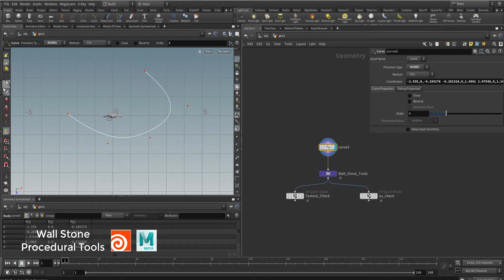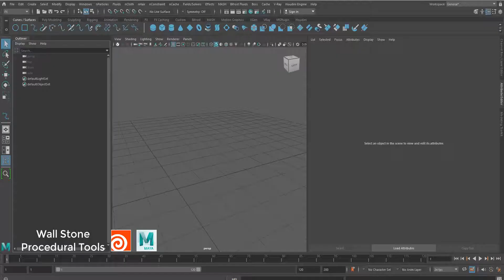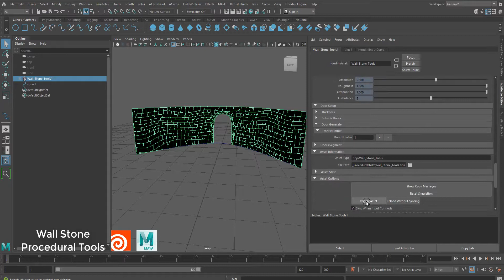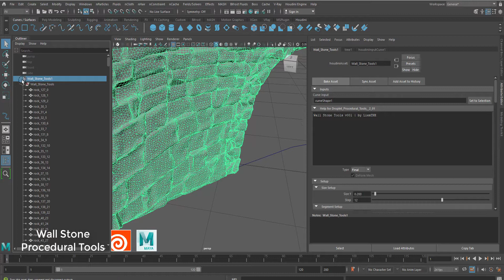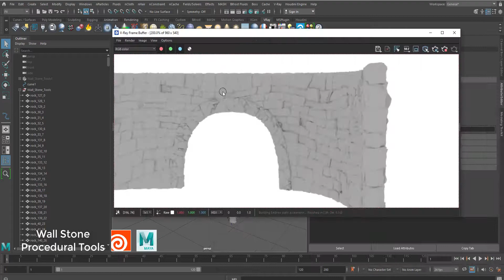Wall Stone Tool | HOUDINI & MAYA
Wall Stone Tool
Compatible With Houdini Engine for Maya